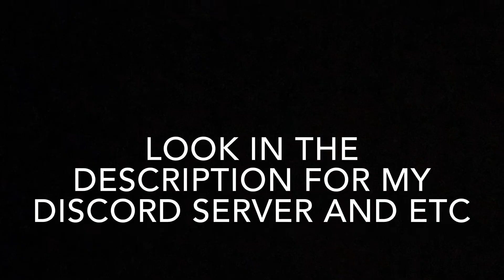I Made My First Animation Stick Man Fight [4k]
I hoped y’all like it, next is plane crazy. Let me know what else to do on roblox and thank for 1k! I made this with FlipaClip btw!